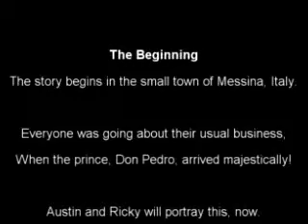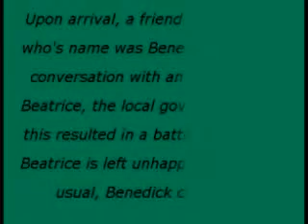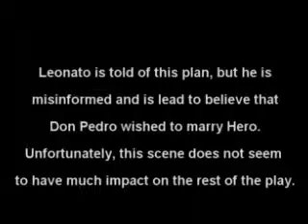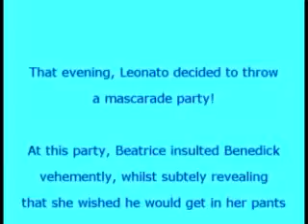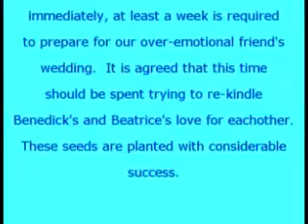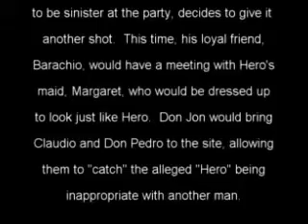Much Ado About Nothing, a Reduced Version, part one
This is a summary of Shakespeare's play Much Ado About Nothing that a friend and I made for our senior english project last year.  Sorry about the poor camera work, we didn't have a camera man, so we had to use the tripod a lot and occasionally try to carry it ourselves.